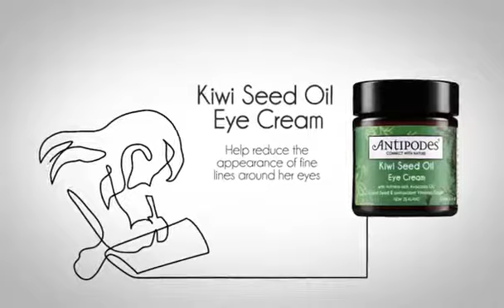Happy Mothers Day from Antipodes / Healthunter.co.uk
Happy Mothers Day from Antipodes
📦 Free Delivery Over £15
✈Fast Delivery Cargo

healthunter
healthtown